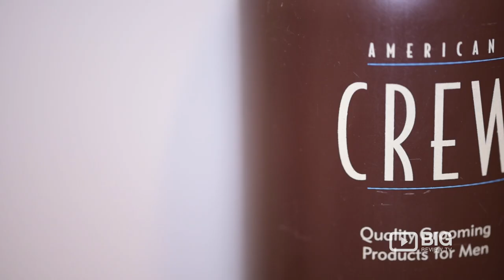Gino's Continental a Barber Shop in London offering Mens Haircuts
Together with 8 years of experience and having skilled barbers, you'll definitely get the looks you desired! Here at Gino's Continental
they offer men's fashion cuts, beard trimming, classic cuts, men's grooming and much more.

Gino's Continental
423 Richmond Road Twickenham Middlesex London UK TW1 2EF